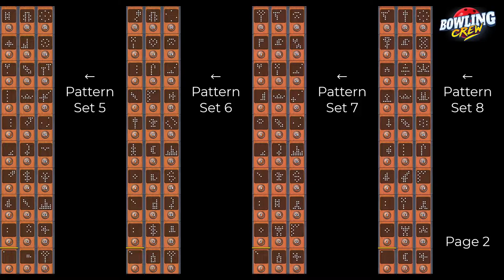Skill Shot Pattern Sets Reference Guide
Thisi s a NEW Reference Guide. This is based on all the Skill Shot videos I played for 2022. I've listed all the possible pattern sets starting from January. Bowling Crew will recycle the patterns.

Here what I found:

3/13/22 Hell's Balls  = 1/16/22 Skipper's Hook
1/30/22 Monument Valley = 4/10/22 Monster Bowl
3/27/22 Golden Sands = 5/8/22 Monument Valley, 5/22/22 Fury Lane
6/5/22 Knights of the Round Ball (Pattern 2) = 7/3/22 Strike From Mars

There are 8 unique pattern sets so far. Please click on the time stamp to go directly to the Pattern Set that matches your current Skill Shot stage.

00:37 - Pattern 01
07:54 - Pattern 02
14:54 - Pattern 03
22:14 - Pattern 04
29:12 - Pattern 05
36:24 - Pattern 06
43:10 - Pattern 07
50:43 - Pattern 08

I will keep it updated if i see new ones.